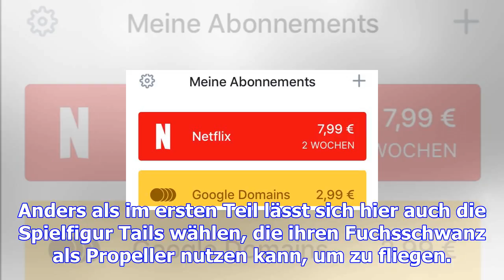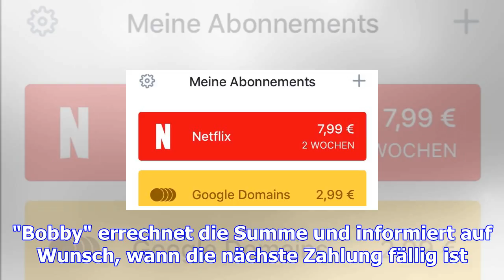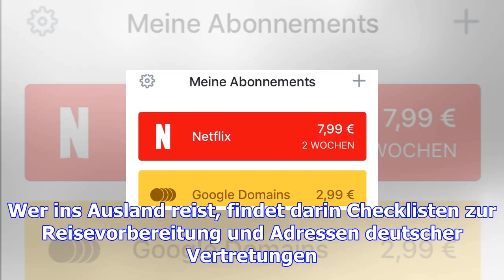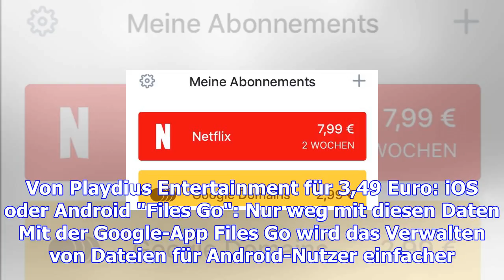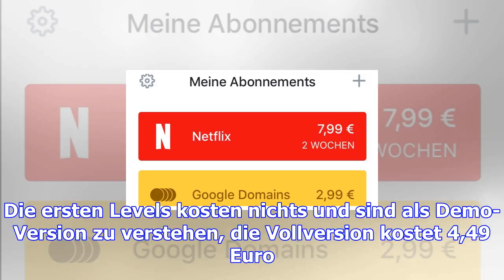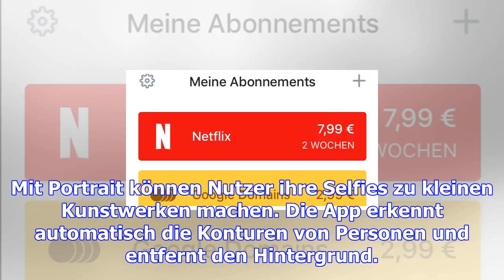App-tipps für ios und android: das beste im november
"Sonic the Hedgehog 2": Er ist wieder da Sega veröffentlicht derzeit viele alte Spiele für iOS und A...